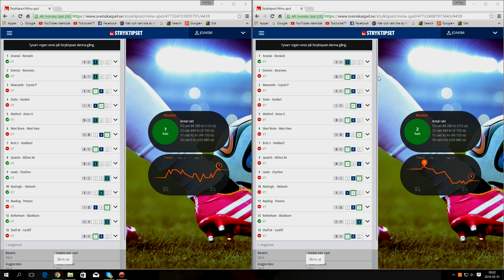Stryktipschallenge resultat omgång 17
Vad handlar klippet om?
I detta klipp får ni se hur det gick i omgång på på stryktipset mellan tokjocke & rebecca

Var finns jag?